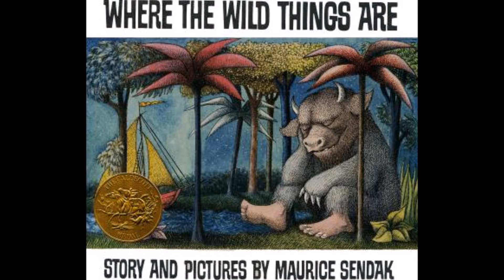Where The Wild Things Are READ ALOUD!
This book is a true classic. Thank you to my friend Kelsey for recommending it! Where The Wild Things Are was written and illustrated by Maurice Sendak. The book was published by Harper Trophy.

If you'd like to purchase this book please follow this
(Only purchase if you are an adult)

You can also check it out at your local library!